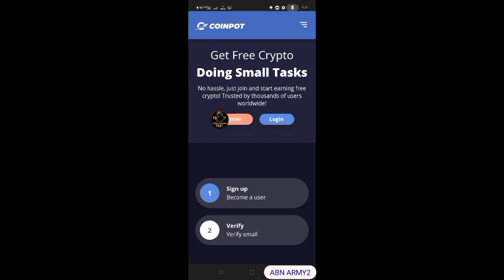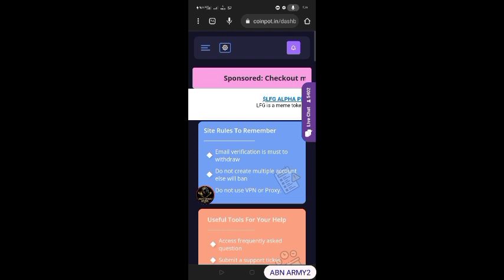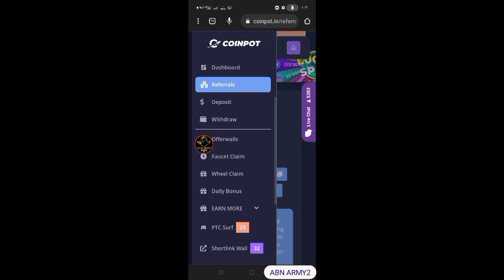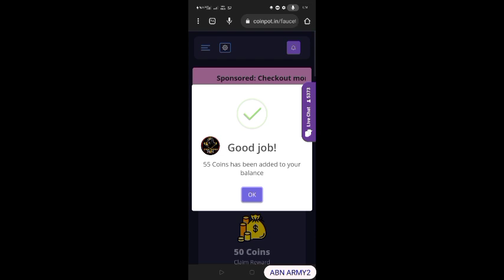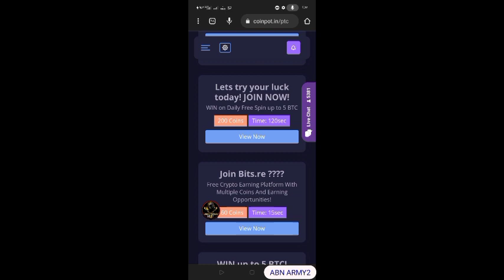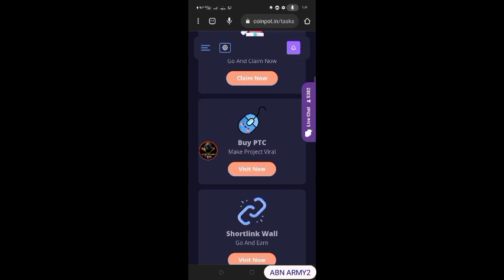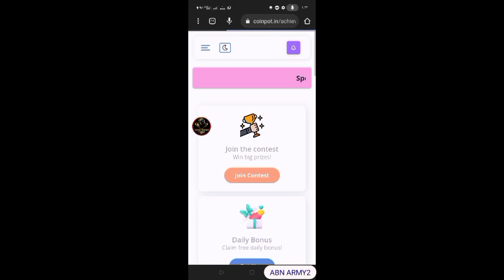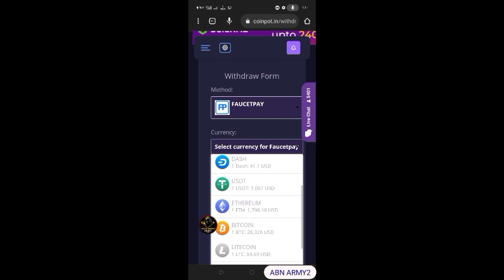شرح موقع coinpot لربح المال مجانا بدون ايداع 🔥🔥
earn,
earned it,
earn money online,
earned it the weeknd,
earn your leisure,
earning app,
earned it chief keef,
earned it sped up,
earn money,
earnie shavers,
earned it x j.k mac,
earn it,
earn money app,
earn points at rl live,
earn xp in creator made experiences,
earn crypto,
earn to die 2,
earn your leisure podcast,
earn 10 account levels,
earn it the weeknd lyrics,
earn a x50 ko streak,
earn app,
earn account levels fortnite,
earn a team score of at least 350 000,
earn and van atlanta,
earn app payment proof,
earn a victory royale,
earn achievements for creating reels,
a earning technoblade's trust,
a earring,
a earning app,
a earrape,
app that can earn real money,
ads watch earn money,
aaron earned an iron earn,
earn by time doordash,
earn bitcoin,
earn by abhi,
earn by playing games,
earn by watching ads,
earn by listening music,
earn bbaf,
earn by watching youtube videos,
b earnings,
b earning app,
bb earnings,
earning tech,
p earning zone,
rb earning,
bizgurukul how to earn in tamil,
earn crystals in deadlines zombie survival,
earn crystals in deadpines fortnite,
earn cryptocurrency free,
earn cash,
earn crypto free,
earn cry,
earn crypto without investment,
earn cash rewards app,
earn crypto playing games,
uc earner,
uc earning app in pakistan,
uc earner code,
uc earning website,
uc earning app for pubg,
uc earner hack,
uc earning app for bgmi,
uc earner mod apk,
uc earn free coins,
uc earner pro,
earn dollars per day,
earn daily,
earn dollars online,
earn dollar,
earn door app unlimited trick,
earn double kill medal 3 times,
earn door,
earn dogecoin,
earn dollars per day app,
earn dollar money online,
d earnest johnson,
d earn app,
ad earning tricks,
ad earning app,
ad earning app malayalam,
d earn app real or fake,
ad earning ways,
ad earning website,
ad earning,
ad earn money from home narrator,
earn easy app se paise kaise kamaye,
earn easy,
earn easy app payment proof,
earn experience with an eligible friend,
earn extra income,
earn earned an iron earn,
earn extra money from home,
earn enough for us xtc,
earn ease reviews,
e earn good afternoon gate j4 dezba pwwm,
e learning,
i earned it,
e learning bridge,
e learning paragraph,
e learning platform,
e learning dg shipping,
e learning physique,
e learning education,
e learning website,
earn free crypto instant withdrawal,
earn from instagram,
earn from youtube,
earn from ads app real or fake,
earn from chatgpt,
f earnings,
ff earn 2000 link progress tamil,
ff earn 2000 link,
ff earning app,
ff earn 2000 link progress,
ff earn money,
ff earn money app,
ff earning app tamil,
ff earning app free entry,
ff earn,
earn good afternoon (lonely-chill night),
earn gift cards,
earn game app,
earn gcash money for free,
earn game,
earn gcash,
earn gems fifa mobile,
earn game money app,
earn gift cards by playing games,
earn google play gift card,
g earn online,
g earn money online,
g learning,
g earning cash bot,
g earn easy,
g learning digital documentation,
g earning cash telegram,
g learner,
g earning cash,
g earn online real or fake,
earn haus survey reviews,
earn h4h4 real or fake,
earn haaf32,
earn h4h4,
earn h4h4 beauty,
earn haaf32 real or fake,
earn h5s2,
earn hf43jhf,
earn holdings binance,
earn h4h4 beauty withdraw,
h earning app,
earn it the weekend,
earn it the weeknd,
earn it x jk mac,
earn it slowed,
earn it act 2023,
earn it dance,
earn it the weeknd sped up,
earn instant money,
earn in app,
earn it karaoke,
i earn my life,
i earned my stripes but i'm not a ref,
i earned a cheat skill in another world,
i earned it the weeknd lyrics,
i earned it chief keef,
i earn my life lemon demon lyrics,
i earned a cheat skill in another world ep 1,
i earned my respect in the streets,
i earned it sped up,
i earned a pretty penny,
earn jirawan,
earn jd42g,
earn joe burrow madden 23 glitch,
earn joe burrow madden 23,
earn just by listening to music,